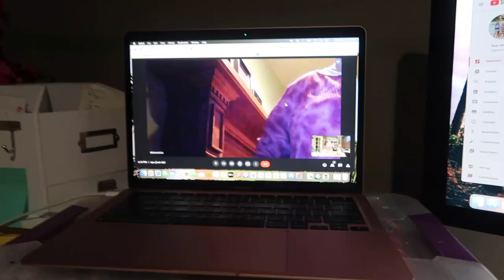I CAN'T BELIEVE HE DID THIS! | HE SHAVED HIS BEARD OFF! | HE ACCIDENTALLY SHAVED HIS BEARD OFF!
FETCH APP -2000 BONUS points w/ REFFERAL CODE:
5KKJA